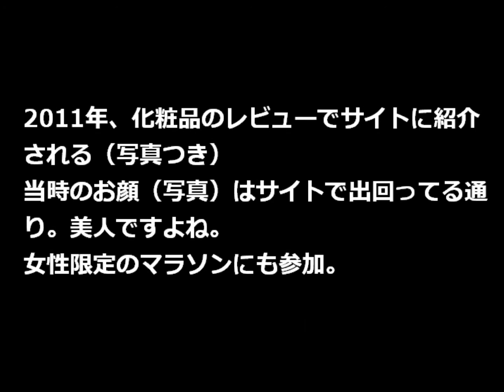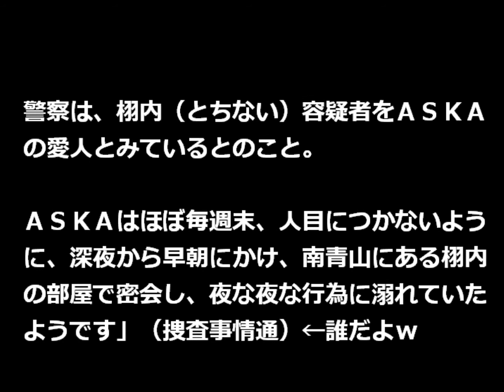栩内（とちない）香澄美って誰？「栩内さん、連絡ください」ＡＳＫＡか？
週刊文春がＡＳＫＡ容疑者の音声ファイルを公開。昨年10月自宅マンションでのやり取り。

「ＣＨＡＧＥ　ａｎｄ　ＡＳＫＡ」（チャゲアス）のＡＳＫＡ容疑者と一緒に覚せい剤取締法違反（所持）の疑いで警視庁に逮捕された、栩内（とちない）香澄美（かすみ）容疑者、いったいどんな人物なんでしょう。珍しい苗字ですね。